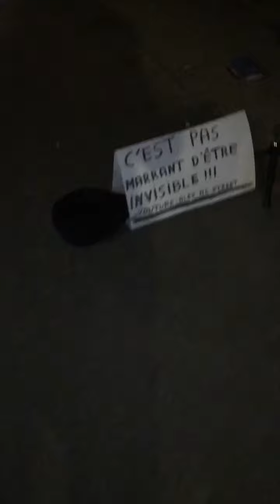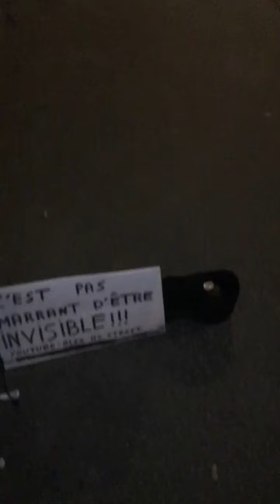On m’a volé mon sac , avec mon chargeur, mes vêtements, panneaux solaires, hygiène, etc